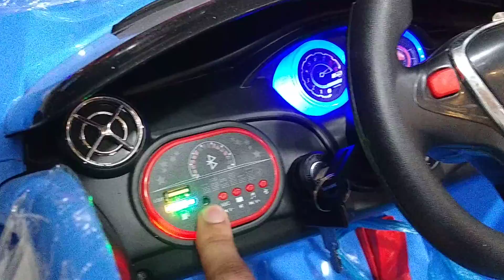Tesla BTL Ride On Car Review Toy Car, Bike & Jeep | New Born Baby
Tesla BTL Ride On Car
 BTL Toys has successfully launched an amazing and electrifying Tesla ride on, that will not only add fun and amusement in your kid’s life but will also enhance his growth and development. The car is made up of a durable material that lasts long and is rechargeable.
Want to know more about this stylish ride on! Please have a look at its elite features below.
• Unique shape
• Licensed car
• Double shaded fascinating LED lights
• Stylish side look
• Captivating back lights
• Dual battery
• Trio motor
• Trunk at the back for storing purposes
• Exceptional feature of mic
• Enthralling music system
• Key start /push start button
• Bright battery indicator at the dashboard
• Three speed modes: Slow, Medium, High
• Thrilling Dancing mode
• Strong tires
• Realistic Door opening
• Age:2-8 years
• 3 years warranty
• 6 months and 12 months installment
• Dual mode: Remote control and Self drive
• Soft and mushy steering wheel
• Loud and showy horn
• Handy
• Exclusive feature of parking mode
• Spacious and comfy seat
• Protective seat belt
• Great for outdoor as well as indoor
• In Stock: Orange, blue, white

Price:  27,500/-

Shop Address Karachi: Royal Defence Mall, ittehad Road Upper Ground Floor Shop no G-54, 70, 71, 72 near defence mall Karachi.

Shop Address Lahore: B.T.L Toys 43-A Urdu Nagar main boulevard Gulshan e Ravi Road Lahore, Opp to Akbar e Azam Shadi Hall Opp to Clinix Medical Super Store Lahore

Shop Address Islamabad:  Shop No.3 (L.G) 120 Civic Center, Phase 4 Bahria Town Islamabad

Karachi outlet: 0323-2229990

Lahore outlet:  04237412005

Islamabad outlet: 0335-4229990